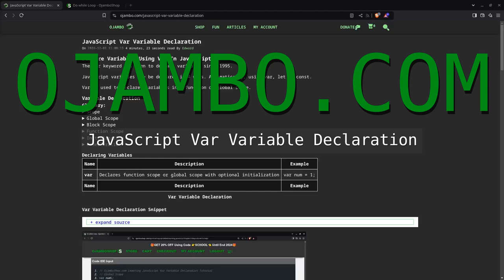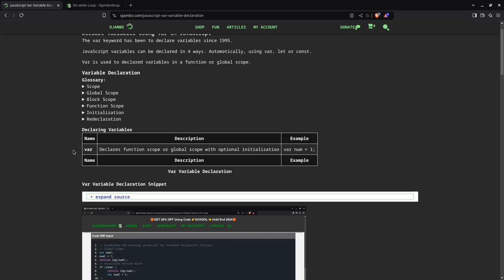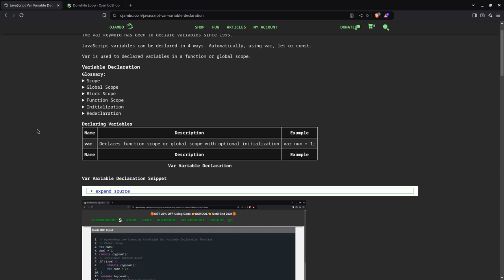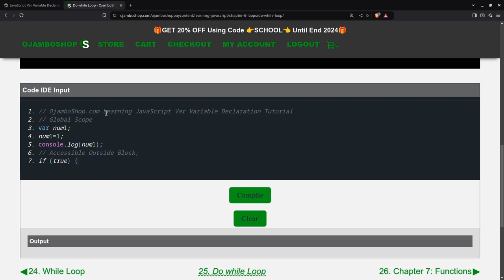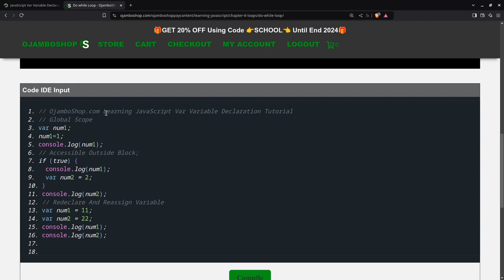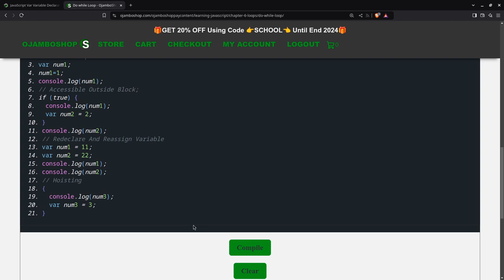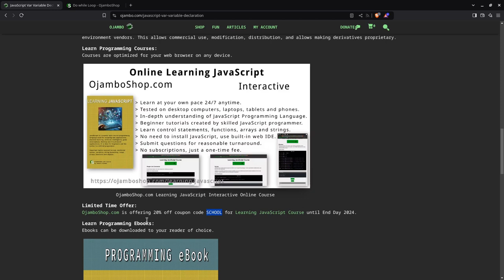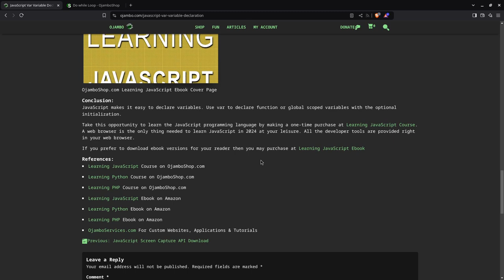JavaScript Var Variable Declaration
JavaScript makes it easy to declare variables.
Use var to declare function or global scoped variables with the optional initialization.
Try it yourself after taking the Learning JavaScript Course.